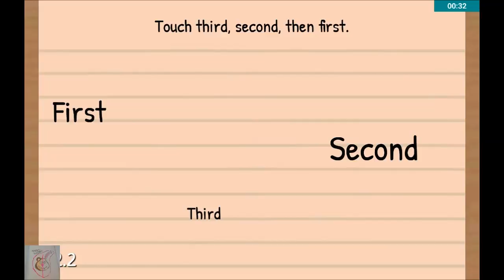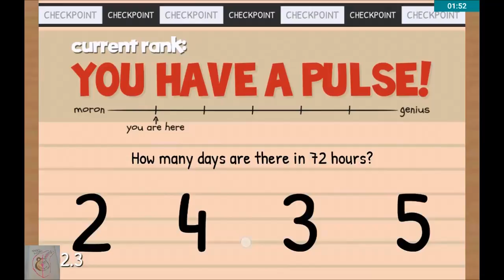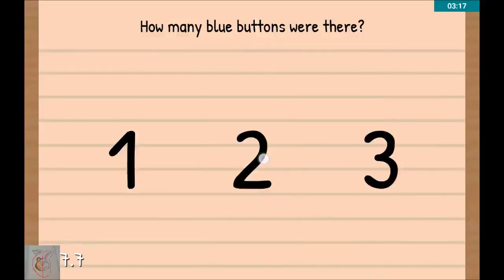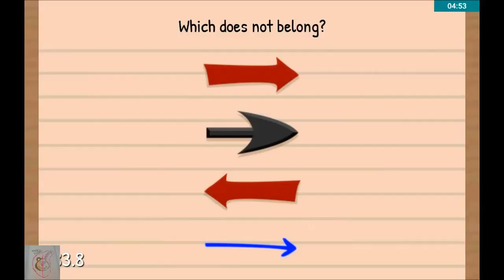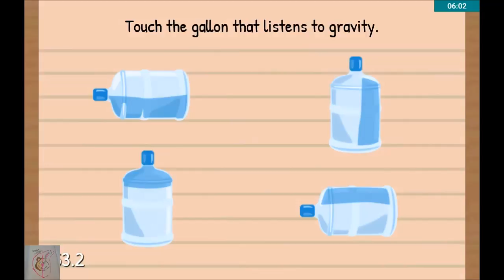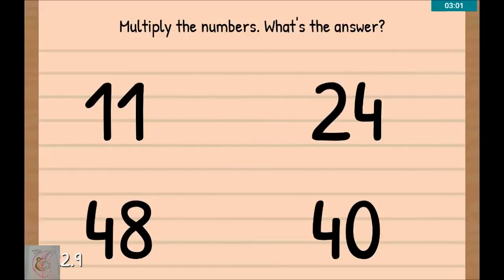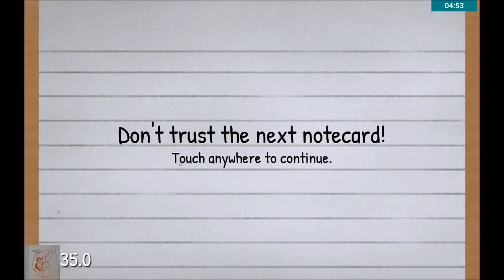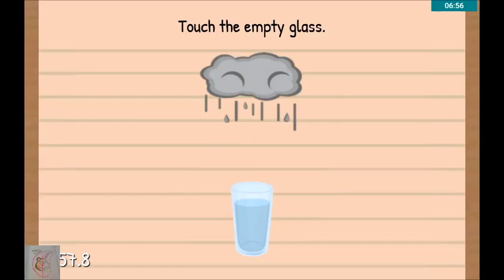I'm as dumb as a frog... | The Moron Test #2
I play the Moron Test again and find out who is the dumbest... Me.